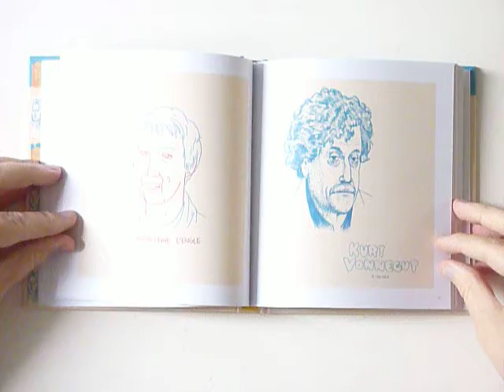Artists Authors Thinkers Directors by Paul Hornschemeier - video preview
Artists Authors Thinkers Directors
by Paul Hornschemeier

112-page full-color 6" x 6.5" hardcover • $19.99
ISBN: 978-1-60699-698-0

A self-portrait through one hundred portraits, Artists Authors Thinkers Directors explores cartoonist Paul Hornschemeier's sketchbook renderings of those who shaped his (and many others') artistic views.

Culled from his drawing blog — The Daily Forlorn, now one of Tumblr's featured illustration blogs, adding thousands of new followers every week — these portraits are as stylistically varied as the subjects they portray. A scrawled, single line drawing of Lenny Bruce shares space with a triangular Werner Heisenberg. A monochromatic, stippled Stanley Kubrick stares intently at a muppet-headed Frank Oz. Each turn of the page offers a new take on a familiar face.

In the afterword, Hornschemeier includes brief notes on each portrait and that creator's particular work or insight that spoke specifically to him. And in that specificity, much of what is universally affecting in each creator shines through.

Hornschemeier's graphic novels hop from one aesthetic to the next, varying the line and color quality to depict his narrative's mood. He plays with the language of comics. In these portraits we can clearly see him hard at experimentation, adding to his vocabulary.